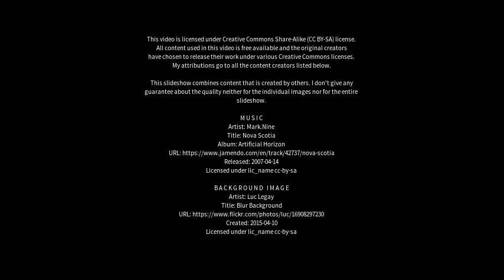Best places to visit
Best places to visit - General Levalle (Argentina) Best places to visit - Slideshows from all over the world - City trips, nature pictures, etc.